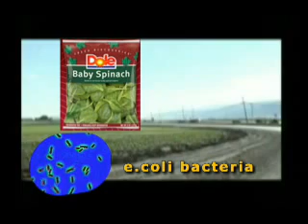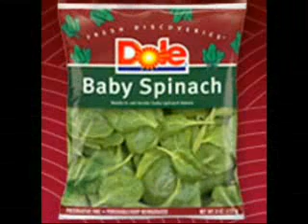E.Coli Danger In Your Salad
See why cow manure is suspected of spreading dangerous bacte